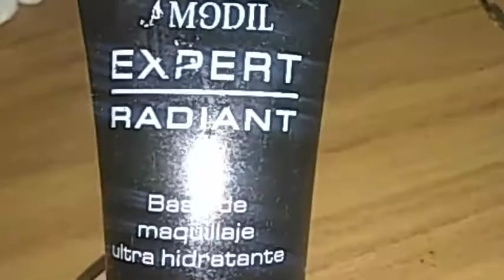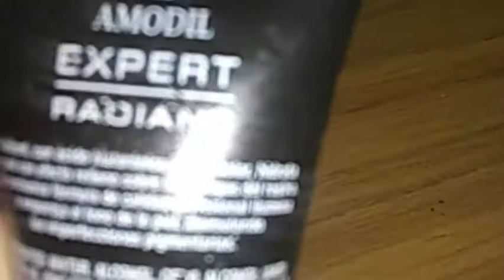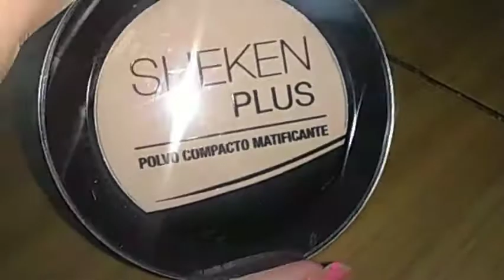Ponemos a prueba dos productos de 2 marcas de catalogo🤫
Holaaa les traigo esta doble reseña de dos marcas de catalogo bastante accesibles...
una intrusa se metio mientras grababa😻😻😻😂
La base le costo salir producto no se el motivo. cuando me la aplique no meardia ni me irrito ,me costo trabajarla con los dedos
y el polvo compacto de tsu me gusto su formula aunque es polvosa y pierde producto cuando aplicas la brocha ...le pegue con los tonos esta vez
reseñas reales ❤️